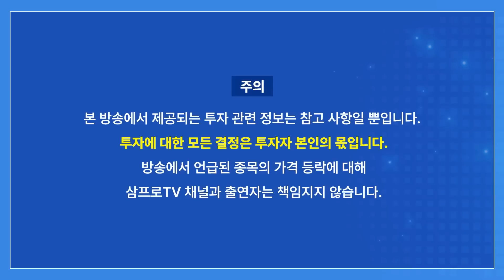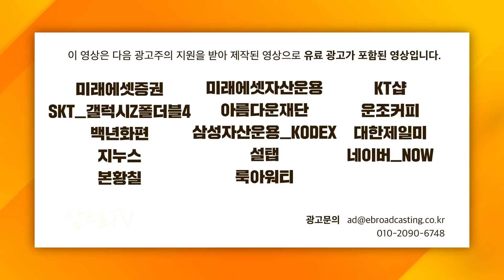[심층인터뷰] 중국이 이토록 대만에 집착하는 이유 f. 한청훤 작가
🎉 드디어! 오건영 부부장의 경제 강의가 출시되었습니다! 🎊
미친 강의력으로 드라마 보듯 재밌게! 평생숙제, "경제공부"를 제대로 시작해보세요.
~8/31까지 얼리버드 특가로 만나실 수 있습니다.

📢 국내 메타버스 분야 최고의 전문가, 김상균!
그가 최초로 전하는 무려 16시간의 메타버스 이야기 [미래의 지혜]

강환국 X 이승원 X 3PROTV    (8/1 18시 오픈)